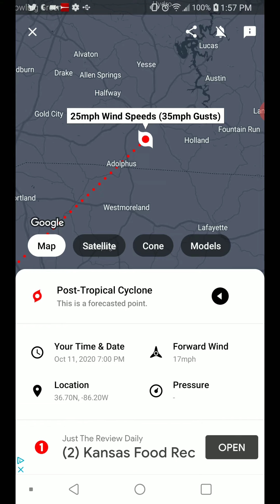Hurricane Delta 10-9-20 Update